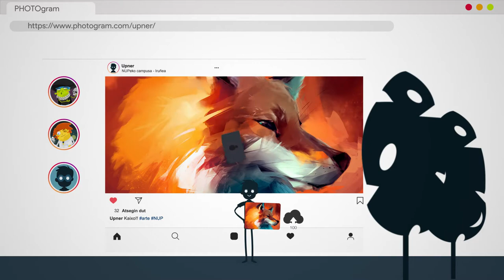“Eduki digitala sortzea”: NUPeko ikastaroa zure gaitasun digitalak hobetzeko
Nafarroako Unibertsitate Publikoak gaitasun digitalak hobetzen lagundu nahi dizue ikasleei, eta “Eduki digitala sortzea” izeneko ikastaroa antolatu du horretarako. Multimedia edukiak sortzen eta argitaratzen ikasiko duzu edukiak sortzeko eta editatzeko tresnekin, baita edukiak sortzeko bideokonferentziako baliabideak erabiltzen eta webguneak egiten ere. Gainera, sortzen duzun eduki digitalari egile eskubideak nola aplikatu eta lizentziak nola esleitu ikasiko duzu, baita plagioak nola saihestu eta plagioak detektatzeko tresnak nola erabili ere.

Innovasocial programaren laguntza jaso du ikastaroak, Nafarroa Kutxa Fundazioak eta “la Caixa” Fundazioak sustatutako programarena.